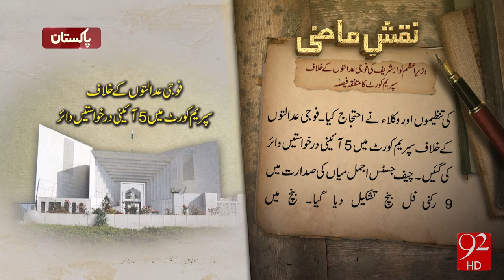Naqshe-E-Mazi -14-10-2016- 92NewsHD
Watch Naqshe-E-Mazi -92NewsHD